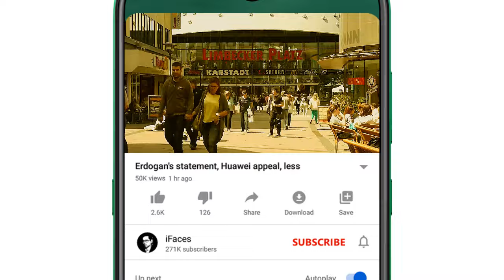Today Headlines news, 13 September 2024 - Saudi Arabia, Pakistan, India, Middle East, America iFaces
Respected viewers aik aour new Today_important_News video ke saath jis ka title hai 'Today Headlines news, 13 September 2024 - Saudi Arabia, Pakistan, India, Middle East, America iFaces' umeed hai ke iFaces_News ki 13 September 2024 ki ye video bhi aap ko psand aaie gi. Thanks
HIGHLIGHTS:
0:17 • The party is ready and will announce to come to the streets soon, Imran Khan
3:15 • I will fight against Narendra Modi's ideology till my last breath, Engineer Rashid's statement on his release from Tihar Jail
5:15 • Ali Amin Gandapur wants to replace PTI founder, Khawaja Asif
6:-01 • Imran Khan termed Ali Gandapur's statement regarding journalists as inappropriate, expressing his displeasure
8:05 • Chief Minister KP's announcement of negotiations with Afghanistan is an attack on the Federation, Defense Minister
9:09 • The lack of accountability for the deaths of UN staff in Gaza is unacceptable; Antonio Guterres
10:19 • Extension is wrong in every institution including the army, if it is right then it should be given to parliament too, Fazlur Rehman